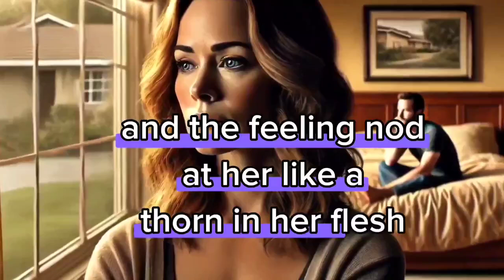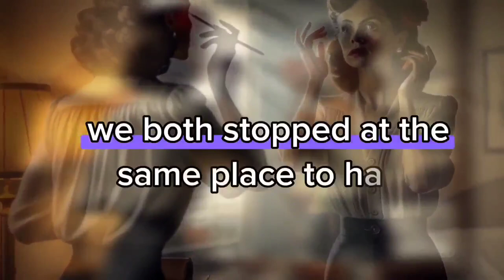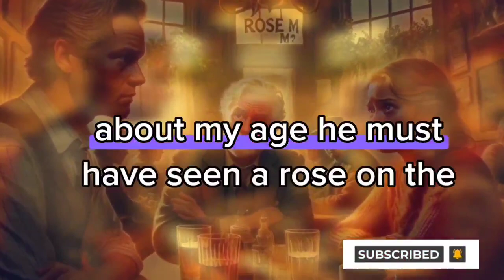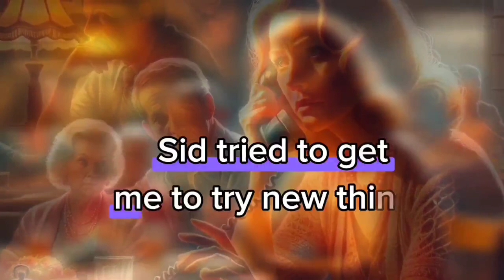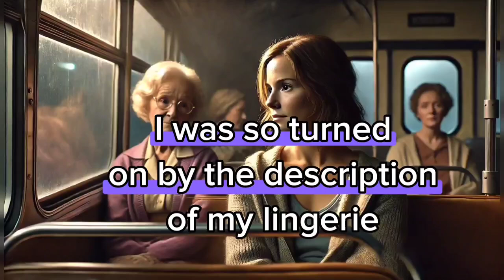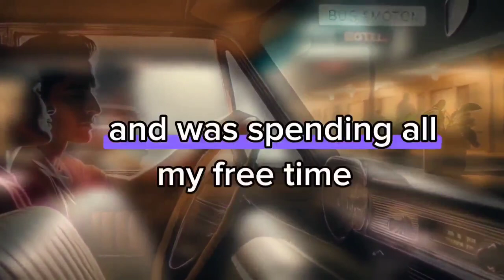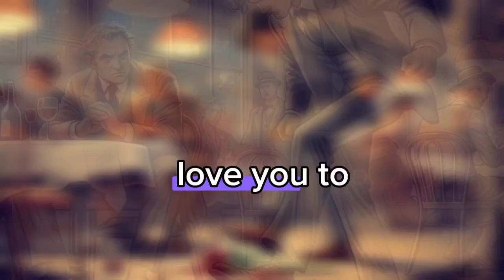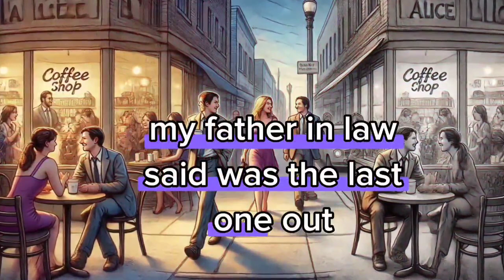Betrayed: My story of love, heartbreak and lessons learned from infidelity/Revenge story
Cheatinge story;I'm really going to find out what it's like to have another man..
Revenge story
Batrayal